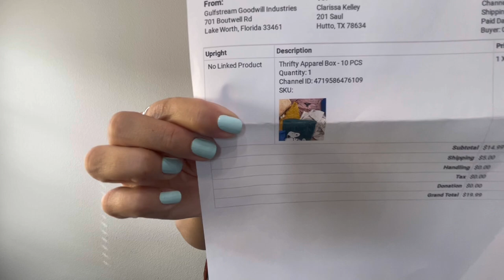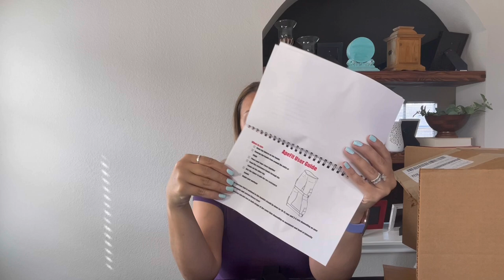GOODWILL BLUEBOX THRIFTY APPAREL 💧 8 DAYS LEFT IN @KellyShaffner LISTING CHALLENGE & I'M NERVOUS 😰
In this video I am unboxing a Goodwill Blue Box Thrifty Apparel Box. I used to buy the Goodwill repurposed jewelry boxes so I thought I'd give this one a try! I've seen some terrible unboxings and some great ones so. I got them listed quickly so I can get closer to the listing challenge that I joined onto of 400inFebruary!

Remember laughter is the best medicine and it costs nothing to be kind.